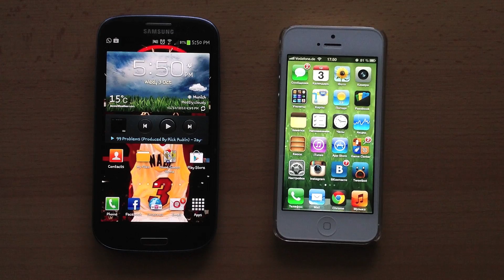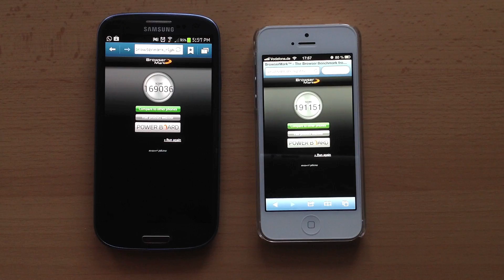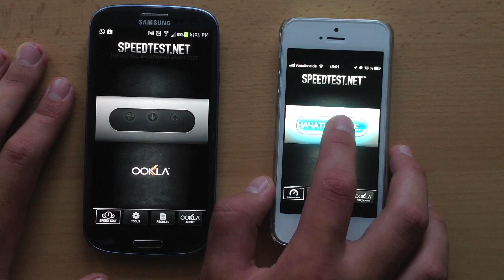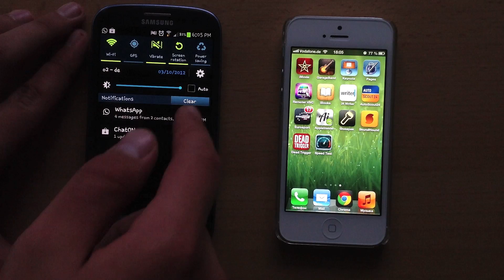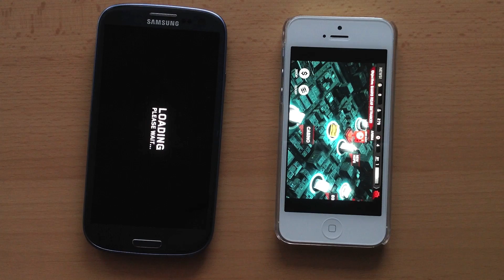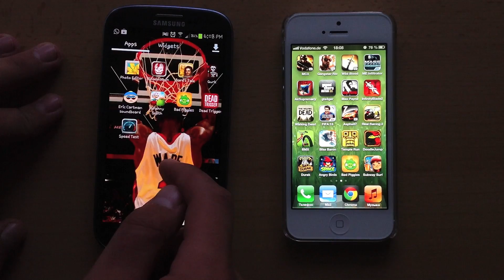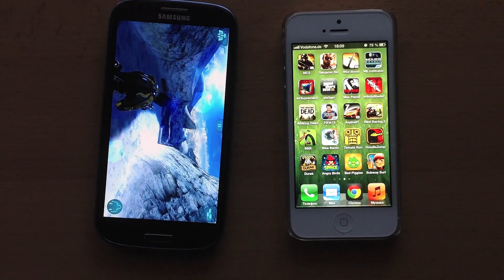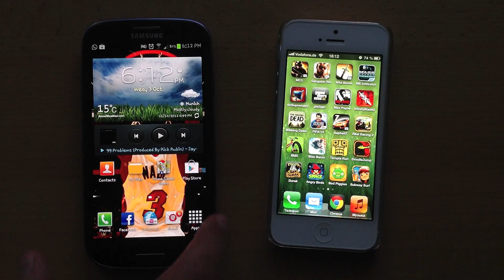Сравнение скорости iPhone 5 и Samsung Galaxy SIII